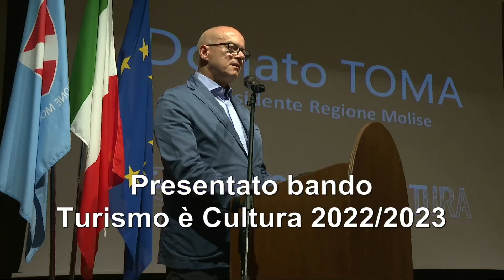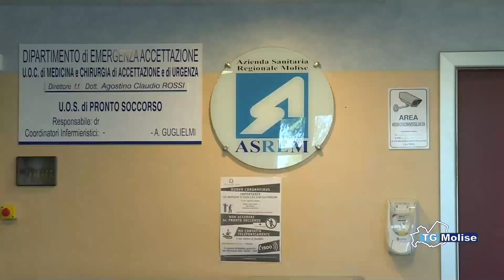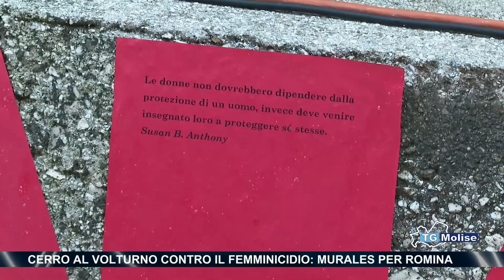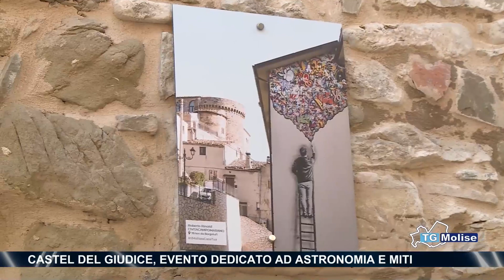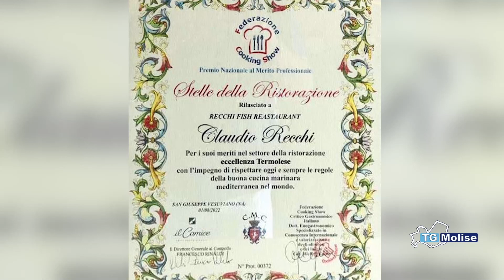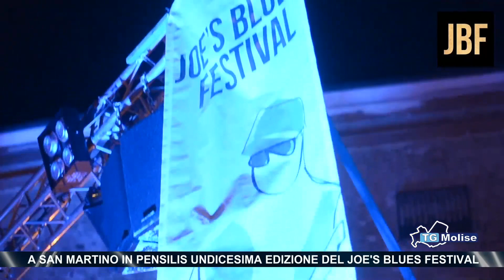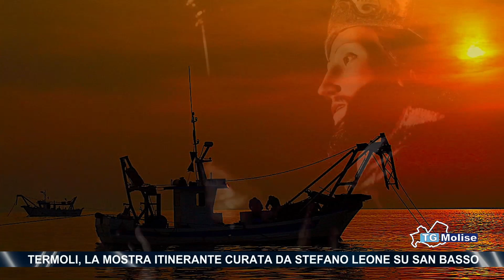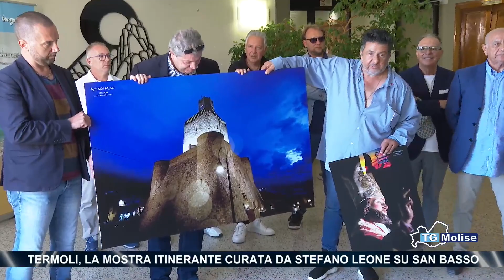Tg Molise - Telemolise - 04/08/2022 - Ed. 14:00